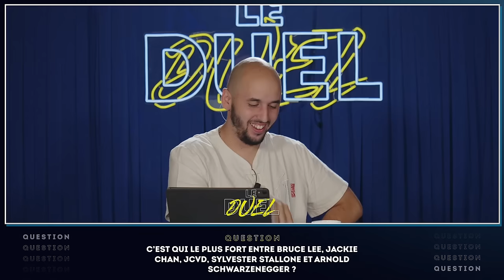La bagarre des deux titans @benzaieTV et @fantabobgames - Le Duel I Prime Video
Troisième épisode du Duel avec l'affrontement du duo Benzaie vs BobLennon, animé par Jiraya
Au programme : des quizz de bagarre, des punchlines bagarreuses et de la bagarre de catcheur. Bref, beaucoup de bagarre.

Alors, vous êtes plutôt Team Pyrobarbare ou FC Hard Corner ?